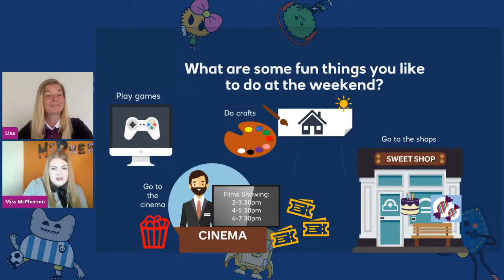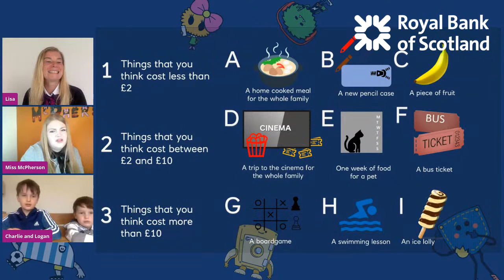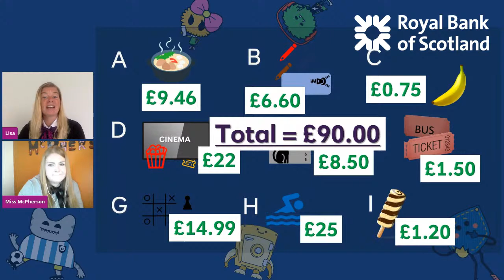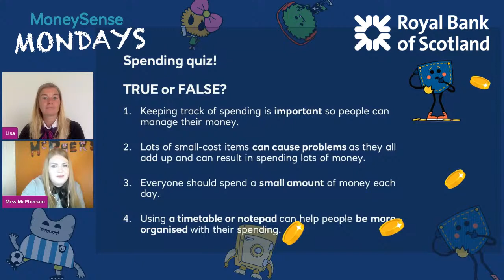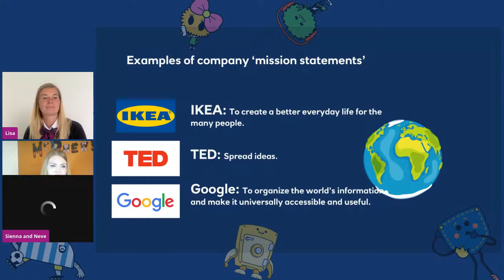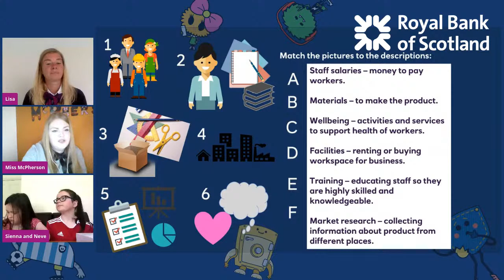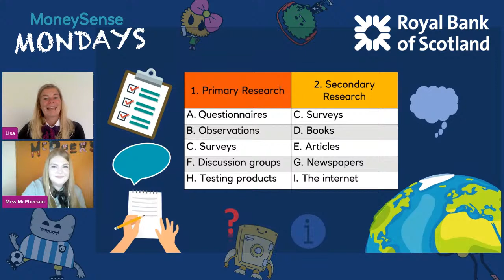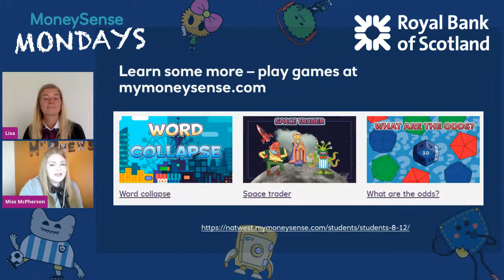MoneySense Mondays - 22nd June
Join us for our final MoneySense Mondays lessons next week, before the summer break. 👩‍🏫
Age 5-8s will learn about spending while aspiring 8-12-year-old entrepreneurs can learn about starting a business.

Lesson 1: 11.30am – 12pm
First Level, ages 5-8

Lesson 2: 12-12.30pm
Second Level, ages 8-12

Each lesson has been specially created to suit First and Second Levels and will be hosted by an experienced teacher and a Royal Bank Community Banker.

Lessons will consist of a 10-minute introduction and around 13 minutes of activities with a 7 minute Q&A at the end.

If these times don’t suit your home school timetable, the videos will be available after the lessons finish on our Facebook page and YouTube channel.

Teacher host: Danielle McPherson
A passionate primary school teacher from Paisley, Danielle ran a MoneySense workshop at her school just before it closed in March.

Royal Bank host: Lisa Lauffer, Community Banker for Renfrew, Kilbirnie and Saltcoats

Catch up on previous lessons:
15th June:
First Level, ages 5-8 – Saving money and energy
Second Level, ages 8-12 – Saving money and energy

8st June:
First Level, ages 5-8 – Going shopping
Second Level, ages 8-12 – Money around the world (with Al Kellock & daughter Kate)

1st June:
First Levl, ages 5-8 – How money affects our feelings
Second Level, ages 8-12 – How money affects our feelings, emotions & wellbeing

18th May:
First Level, ages 5-8 – Needs and wants
Second Level, ages 8-12 – Raising money for charity

11th May:
First Level, ages 5-8 – Keeping money safe
Second Level, ages 8-12 – Keeping money safe (fraud & scams)

4th May:
First Level, ages 5-8 – Saving money
Second Level, ages 8-12 – Ways to pay for things

27th April:
First Level, ages 5-8 – Notes and coins
Second Level, ages 8-12 – Budgeting

We'd love you to share what your children have learned on social media and help us spread the word to other parents.

What is MoneySense?
MoneySense is a financial education programme, provided for free by Royal Bank, that aims to help 5-18 year-olds towards a better financial future. It uses the key money moments in a young person’s life – starting to save their pocket money, opening a bank account or getting their first mobile phone – to make learning about money feel relatable.

Accredited and educationally robust
MoneySense is proud to have been awarded the Financial Education Quality Mark by Young Money. The programme is based on the Financial Education Planning Framework and has been created with input from practising teachers to support the curriculum.